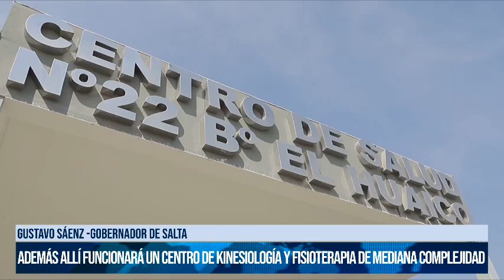SALTA - Entro en funcionamiento el centro de salud de Barrio El Huaico